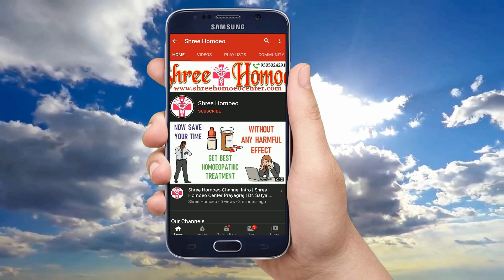बाल होंगे खूब घने लंबे और चमकदार | Hair Regrowth Homeopathic Medicine | Best Hair Regrowth Treatment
My self Dr. Satya and I explain Health Tips & Medical Education & Treatment and Homeopathic Medicines in a simple language. Today I explain about homeopathic medicine for hair regrowth homeopathic medicine for hair fall, hair regrowth best medicine, hair fall homeopathic medicine, hair regrowth treatment, hair growth homeopathic medicine, homeopathic medicine for hair fall control, hair regrowth medicine, hair loss treatment, best homeopathic medicine for hair regrowth, hair regrowth homeopathic medicine, homeopathic treatment for hair regrowth in hindi, balo ko ghana lamba kaise karen, balo ko fir se kaise ugaye, so watch the full video to know it.

1. Trial Treatment Plan Rs.700

2. Basic Treatment Plan Rs.1000

3. Advance Treatment Plan Rs.1500

4. Internation Treatment Plan Rs. 3000

Mode of Payments :

1.

2. Paytm, Google Pay, Phone Pay on 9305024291

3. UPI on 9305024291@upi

4. Bank Transfer

Thanks & Regards
Shree Homoeo